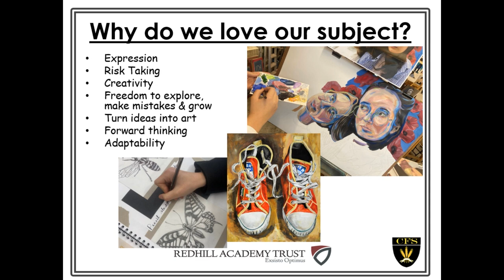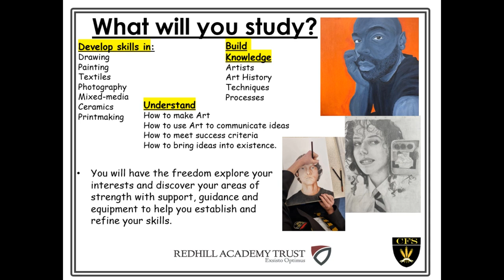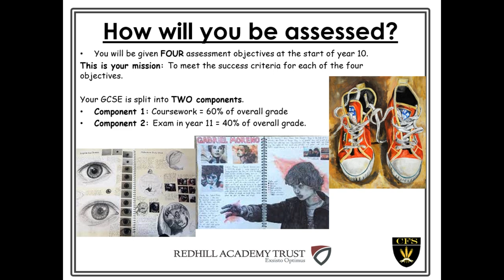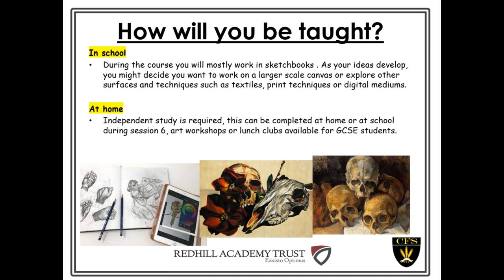Art and Design Department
Year 9 Options video from the Art and Design Department